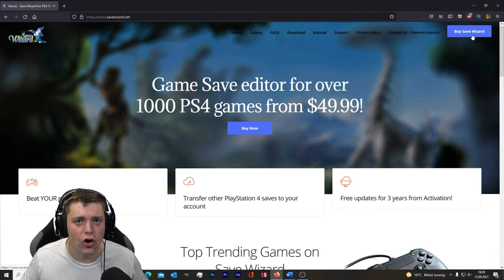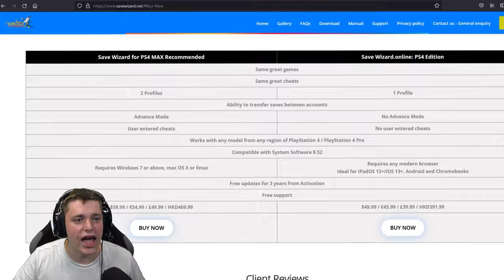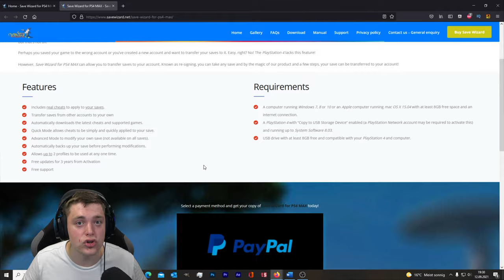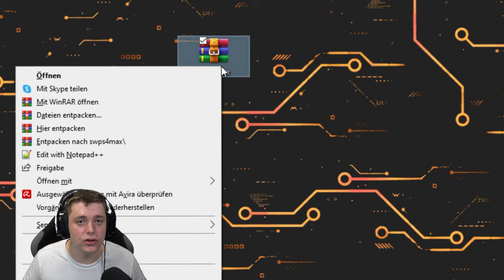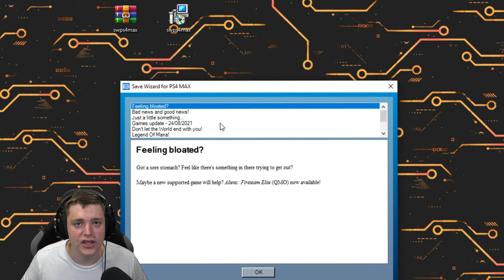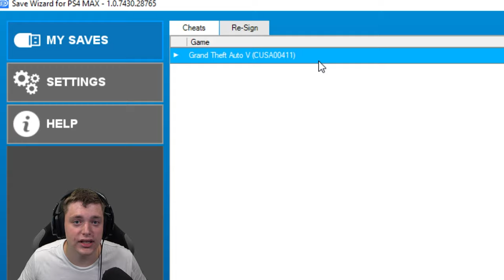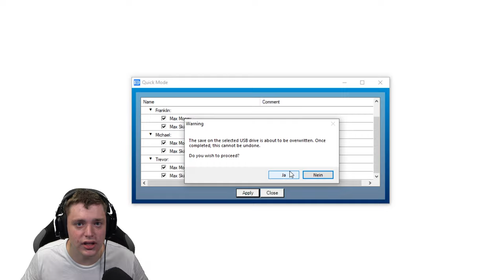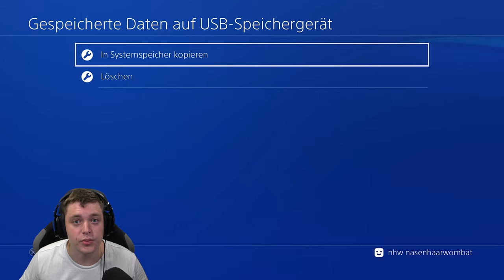SAVE WIZARD TUTORIAL | STARTER TUTORIAL | Kaufen - Installieren - Benutzen | Deutsch/German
⬇️Links, Downloads und mehr⬇️
⬇️🔥🔥Social Media🔥🔥⬇️
PSN: nasenhaarwombat

➡️Bewerten nicht vergessen♥👽🌎📣🙈🎬❤✔️🚗🔥⚠️⛔️
⬇️Link zur Crew⬇️
⬇️Musik⬇️
⬇️Youtube Kollegen⬇️
Folgen noch :P
00:00 Intro
00:33 Was ist Save Wizard
00:54 Was kann Save Wizard in eurem Spiel?
01:47 Voraussetzungen für Save Wizard
02:24 Welches Save Wizard ist das richtige?
03:45 Wir kaufen uns Save Wizard, aber Achtung!
05:00 Haben wir eine E-Mail bekommen?
05:20 Wir installieren Save Wizard
06:24 PSN-Account mit Save Wizard verbinden/registrieren
08:39 PSN-Account auf Save Wizard löschen
09:04 Save Wizard auf eurem Spiel anwenden
11:02 Save Wizard und GTA ?